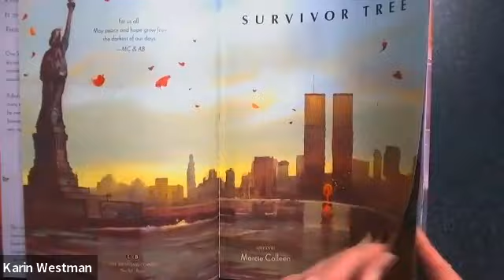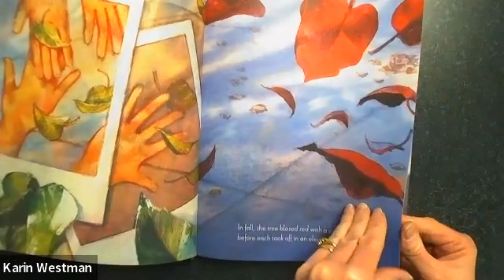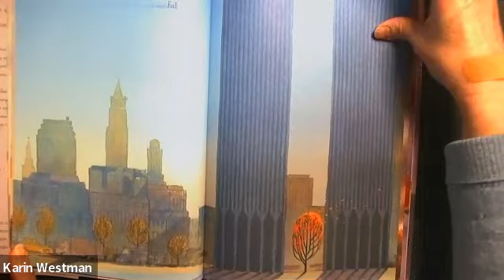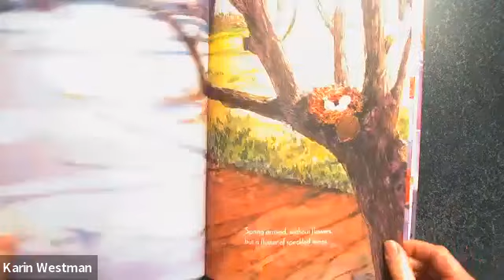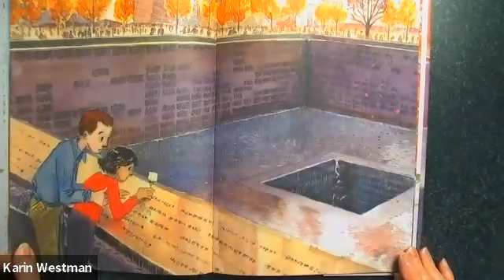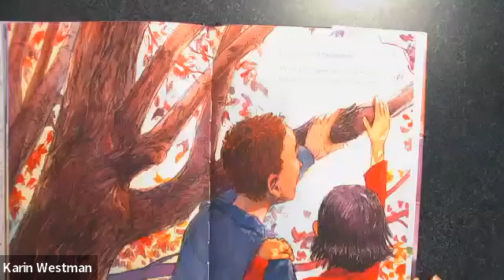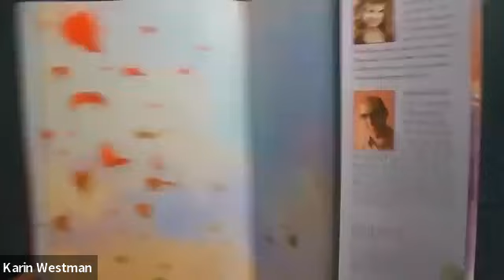Survivor Tree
Survivor Tree by Aaron Becker
K-State Mock Caldecott 2021